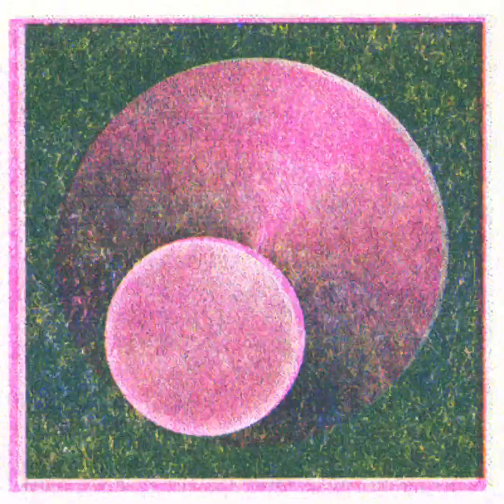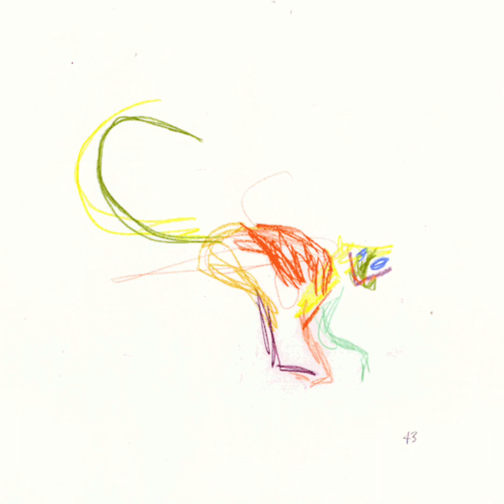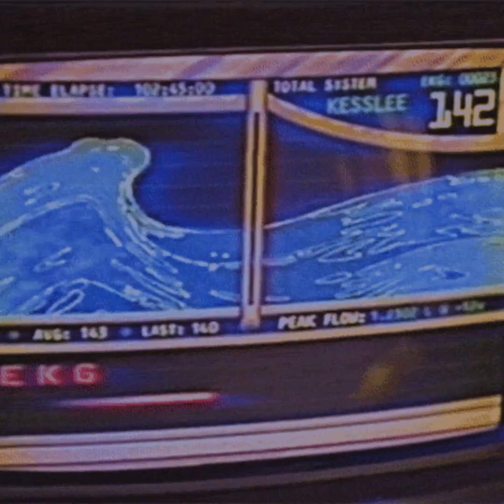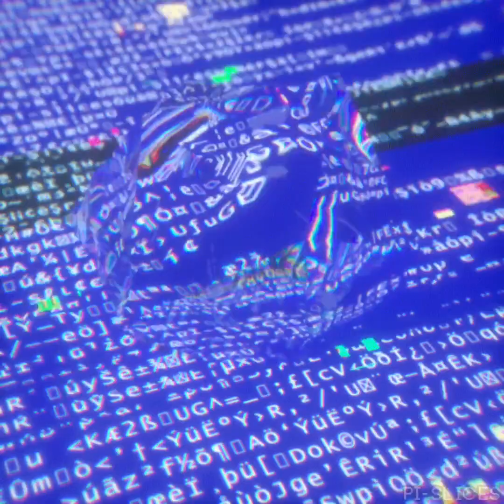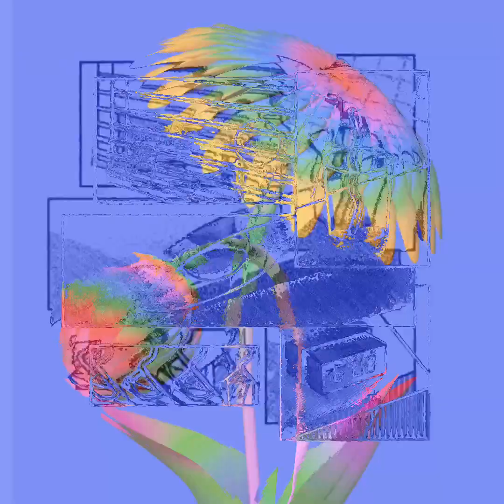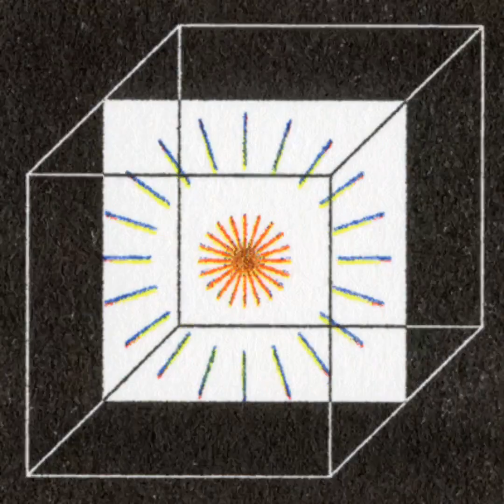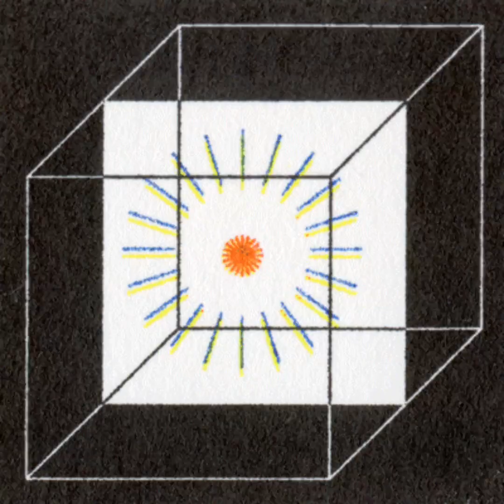No Chill Ándrè - Nonchalant (Full Album)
🎧 Available for streaming on all platforms 🎧

TRACKLIST
00:00 Origin Story
1:36 Nonchalant
3:13 Guava
5:02 Ode To The Divine
6:32 Mysterious Hotel
8:27 Back To Basics
10:13 First Step To The Journey
11:38 Lazy Afternoon
13:07 Blank Mind
14:19 Not The Best Idea
17:04 Glow (feat. Koufuku Bits)
18:40 Ghost Town
20:21 Loco
21:47 (Aviation (feat. deverø)
23:28 Snake Jazz
24:53 Space Samurai
26:40 Corrupt Files
28:26 Peaks (feat. Half Blue)
30:19 From Up On Poppy Hill
32:32 Gentle Drizzle
34:01 Wild Summit
35:25 Melancholy & Tea
37:01 Shattered Minutes
38:48 Raindrops
40:16 True To Truth, Somehow
41:49 Sunny Clouds
43:09 How Do You Know?
45:41 Slow Mornings
47:19 A Cup Of Coffee By The Twilight
48:37 Kaleidoscopic Mind
50:31 Casually Calm & Relax
52:14 No Chill Ándrè

Follow for updates & more content !